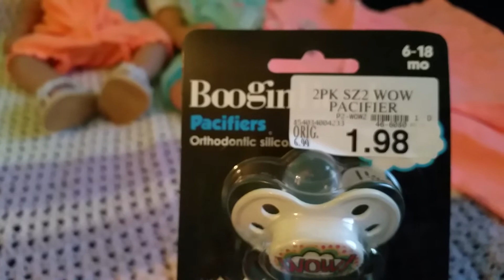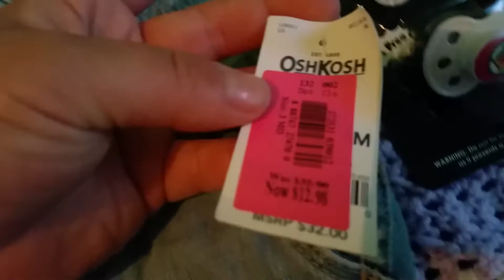Chat and haul!!!